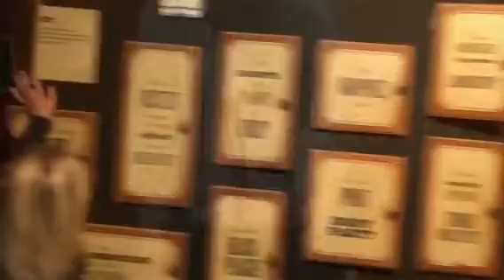Enter the Leonardo